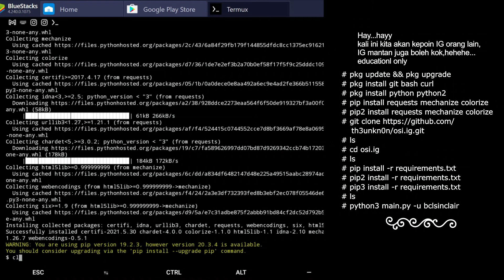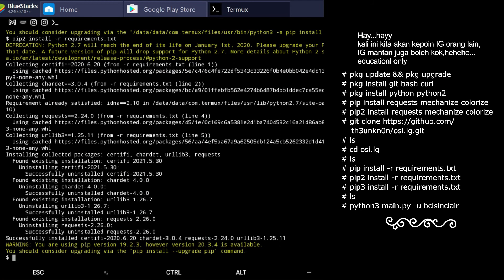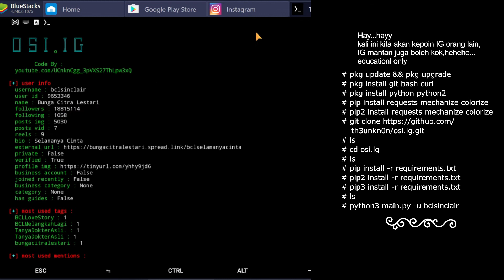Kepoin IG Mantan | Osintgram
Kepoin IG Mantan
Osintgram is a OSINT tool on Instagram. It offers an interactive shell to perform analysis on Instagram account of any users by its nickname.
Silahkan Mencoba. Semoga Berhasil